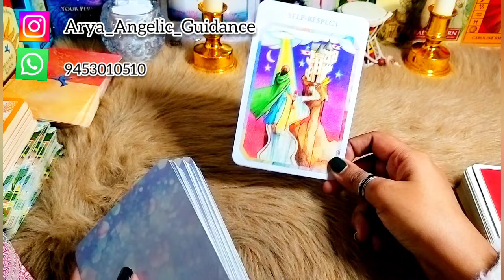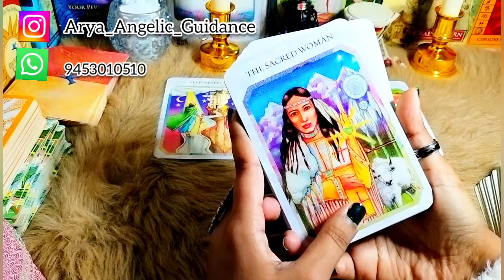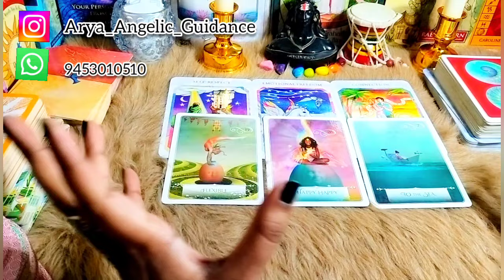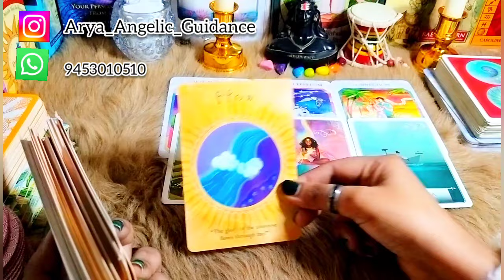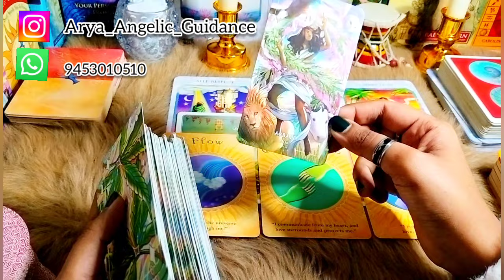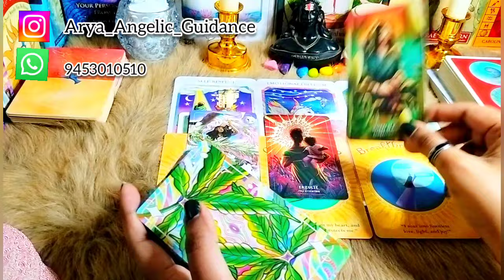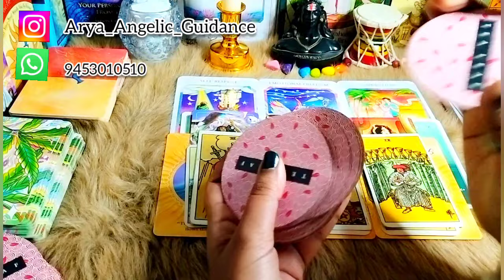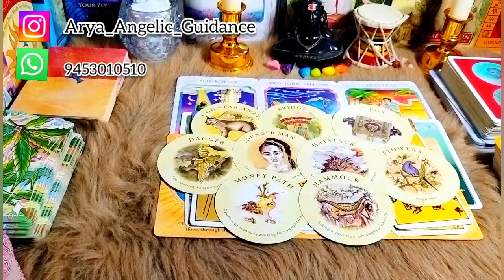♍ Virgo (कन्या) | ✨ February 2024 ✨ | Tarot Card Reading 🃏 | In Hindi